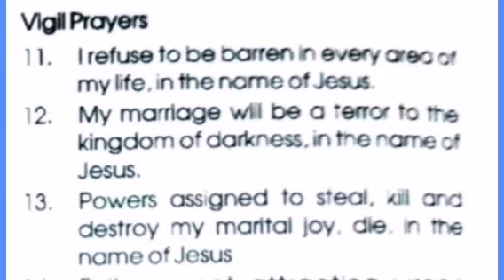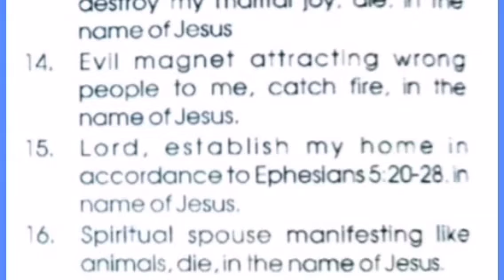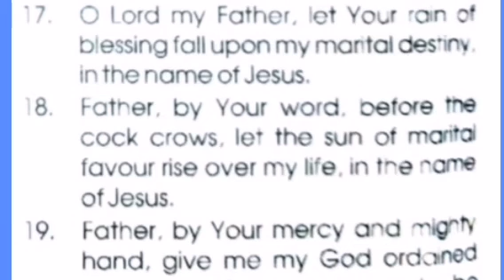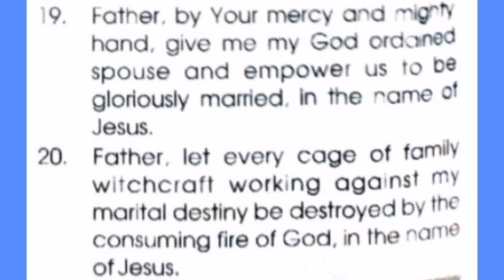Pray your way to your Marital Breakthrough 2024 Day10 Vigil Prayers MFM Dr Olukoya Marathon Prayer